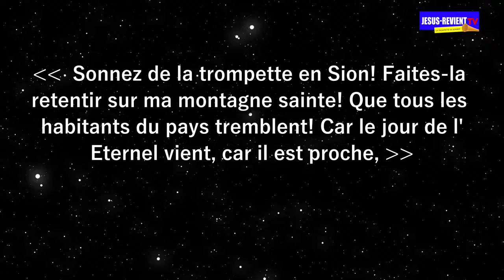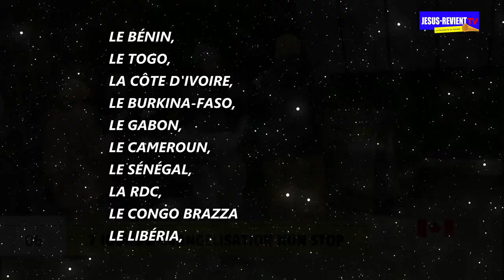🟦🔥BANDE ANNONCE : 7JOURS D’EVANGELISATION NON-STOP